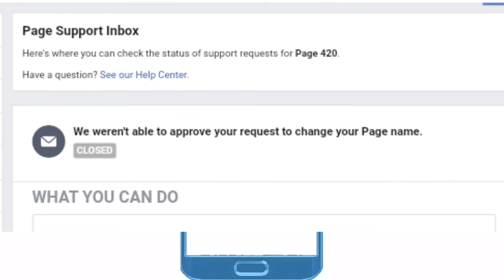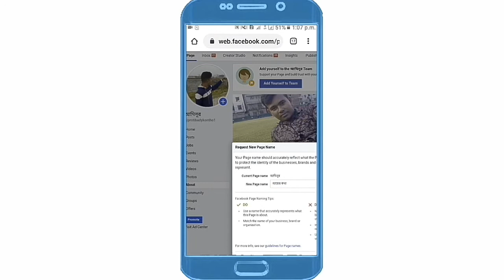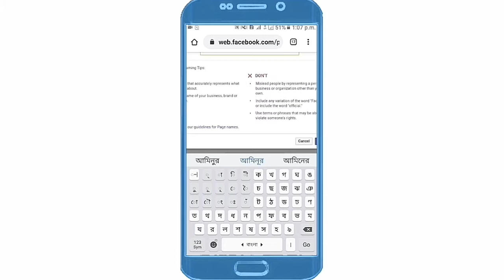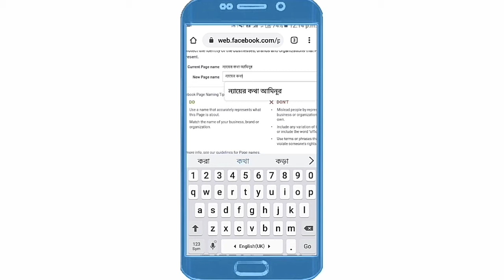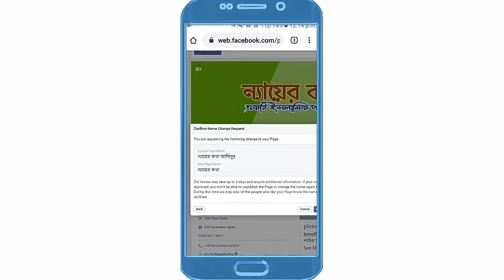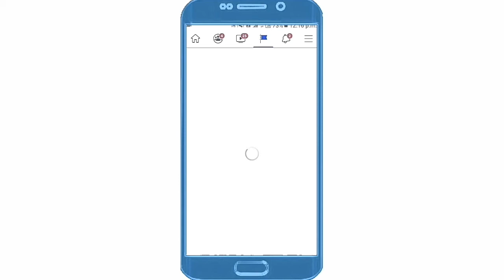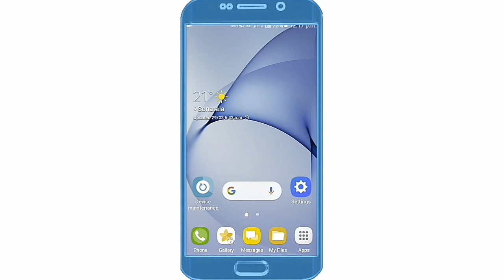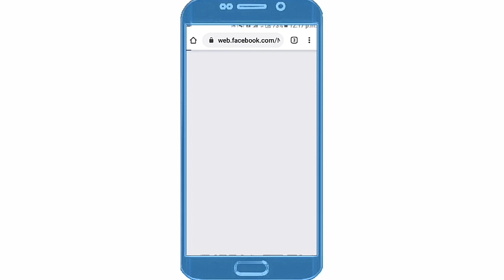How change Facebook page name